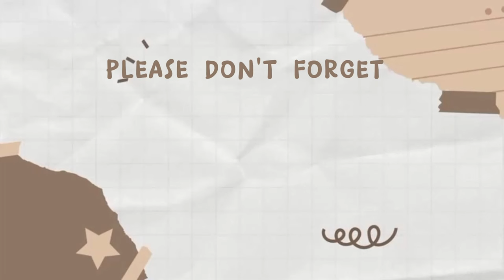Simple and Slow Living with our Dogs / Lunch Out and Grocery Shopping with Corgis and a Dachshund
Spending our Sunday going out for lunch, play with other furbabies in the park and grocery shopping ❤️

Hello,
We are the Short Feet Bubbas and we are here to share with you our happy and memorable moments.
Callie the Corgi 8/2022
Cookie the Dachshund 3/2023
Andres the Corgi 10/2023

Simple and Slow Living with Dogs
Relaxing Dog Videos
Relaxing Dog Vlog
Silent Dog Vlog
Living with our Dogs
Dog Daily Life
Sunday Funday with our Dogs
Corgi and Dachshund